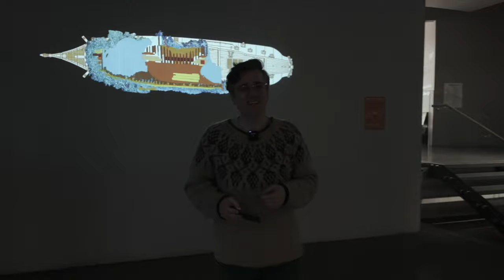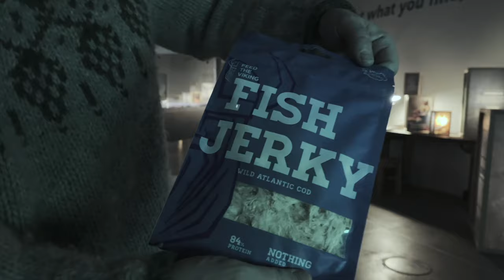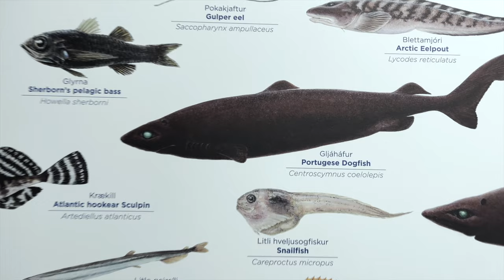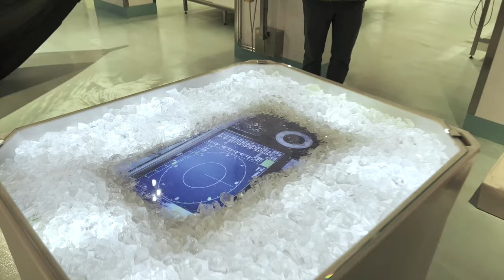RVK Newscast #69: 90 Avalanches In 10 Days & Young Man Drowns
Only four people tested positive for COVID-19 yesterday, so we are still keeping the virus at bay. That said, there are serious concerns about the vaccine—or the lack of it. Also, it’s high winter, and there were 90 avalanches recorded all around the country in only ten days. Nobody is hurt, thankfully. Also, a young man drowned in the pool at Sundhöllin, the popular swimming pool downtown Reykjavík. A police investigation is ongoing because of the accident. Today, Valur and his son Illugi visit the Reykjavík Maritime Museum. Thanks to the staff of the museum for their help!